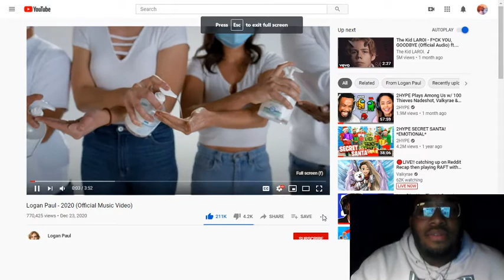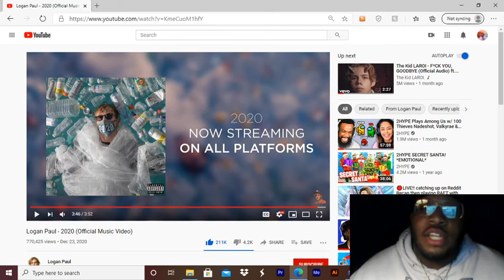Reacting To Logan Paul- 2020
First time hearing his music!